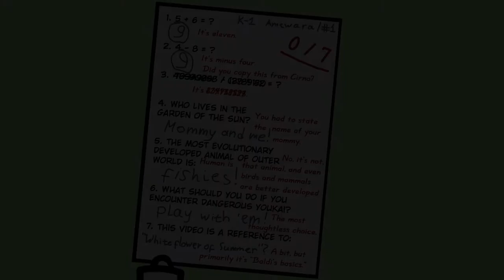[walfas] Keine's basics in Education and Learning (ft. Noriko Amewara)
There will never be too much of Noriko videos!
It's another of my entries to traditional annual Noriko Amewara walfas collab, which is NAWFOSCE this year.

That's kind of a crossover with "Baldi's Basics in Education and Learning". I should have done this some day while that game is so incredibly popular on Youtube lol.
Who needs Baldi, Principal, 1st Prize, and Playtime, while we have Keine, Tomoko, Chen, and Flandre in Gensokyo?
Except that no one wants to play with Flandre, Marisa accidentally borrows this "gotta sweep sweep sweep" thingy, and Keine is not so unbeatable as Baldi, because of Noriko's mommy always can master-spark her off.
So, Noriko will show you everything of this if you're still not convinced...

(Video has been done when I was a bit low on time, so animation quality is not perfect. But if we compare it to Baldi's Basics...)

Video is made by Three Bodies of Hecatia creative association.
Directed and animated by muzzdiez aka Homura Akemi of Koumakan.
Voiceover by dj_djenny and СнЭговик.
Baldi's Basics in Education and Learning by mystman12.
White Flower of Summer and Noriko Amewara by TobiObito4ever aka TheGapYoukai.
Tomoko Furukawa is from Wiccan & Swordsgirl series by MiniWitch3.
Touhou game series and all other characters by ZUN.
Walfas create.swf extended by rsgmaker (based on sreate.swf by KirbyM and TheFre.)

Custom props used:
Failed test form of Noriko by me (I don't think it's worth uploading to Deviantart, but if you have an idea to use it... ok, let me know.)
Hands V3 by Ceej
Bent and Straight Arms by ShinKong

SFX:
ATTACK, SPELLCARD, ATTACK2, MASTER SPARK, DEAD, BONUS2 from Touhou games
Quick Swish by sound-ideas from freesfx.co.uk

U. N. Owen Was Her (piano version) by Jonathan Burk;
Swing a Fish to Drive Away Flies by U2 Akiyama (from Scarlet Weather Rhapsody);
Walking the Streets of a Former Hell (piano version) by Marasy;
Green-Eyed Jealousy (piano version) by Marasy;
Satori's Theme: 3rd Eye ~ 2ºRemix by Tutti Sound;
Night of Nights by COOL&CREATE/BeatMARIO;
Gensokyo, Past and Present ~ Flower Land by ZUN (from Phantasmagoria of Flower View).